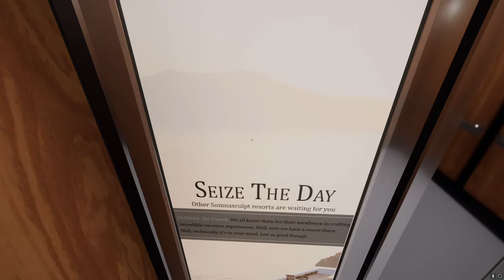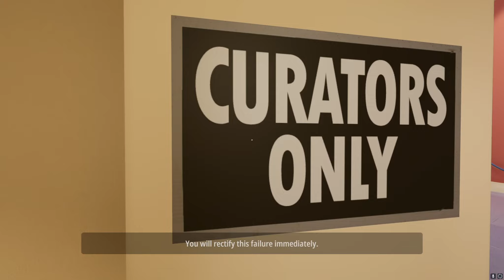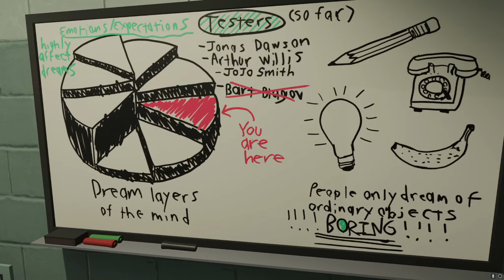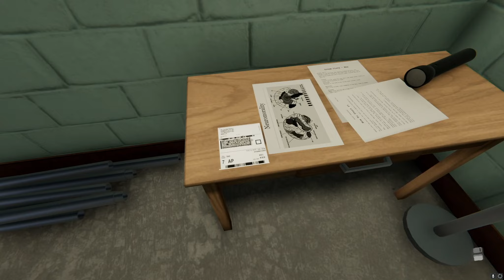Superliminal Episode 2: Off The Beaten Path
Hey all, Rob bringing you another Let's Play, this time in Superliminal!

This is genuinely one of the coolest games I've ever played. It plays with perception, points of view, size of objects, spatial awareness and more. I highly recommend you check it out on steam, and hope you enjoy the Let's Play!